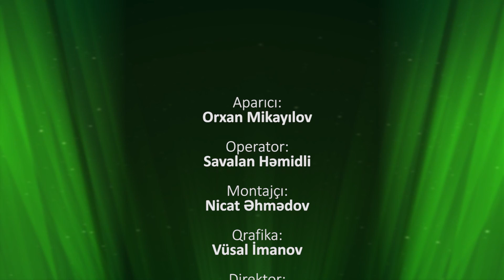Allaha Doğru: İslamda dostluq / Orxan Mikayılov - Mütəllim Əliyev